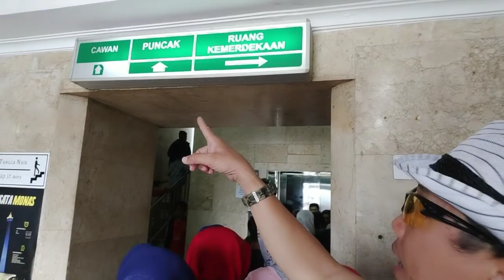PERTAMA KALI KE PUNCAK MONAS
Acara Keluarga